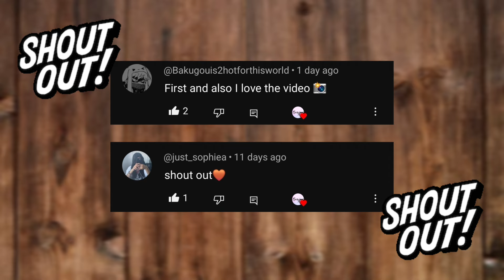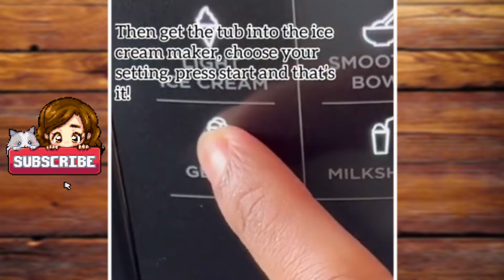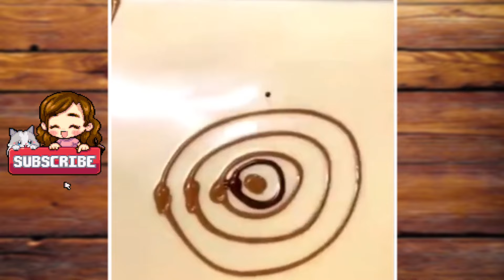💓 AITA? Kicked daughter out || GELATO RECIPE AND STORYTIME 🍨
GELATO RECIPE AND STORYTIME 🍨